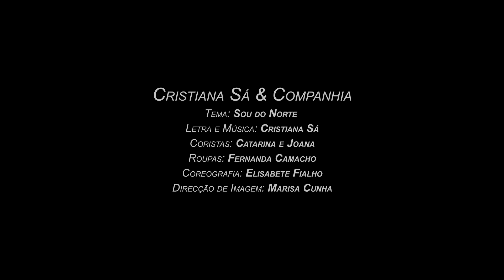Cristiana Sá & Companhia - Sou Do Norte (Official Videoclip)